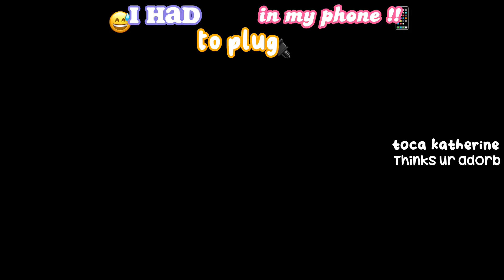I had to plug in my phone !! 🔌📱 || ib: me ?? *give credits* 🌿🍌🧴|| sound: @lowkey_bubbly 🦈🌷💓